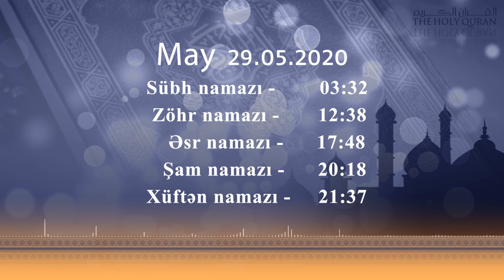29.05.2020 Namaz vaxtı